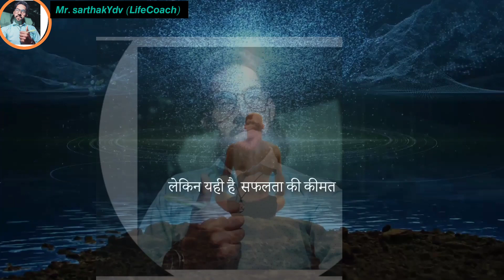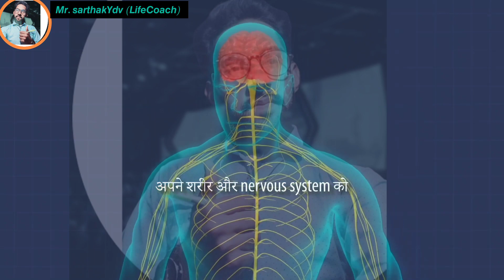Motivational video by sarthak _Hindi_SarthakYdv